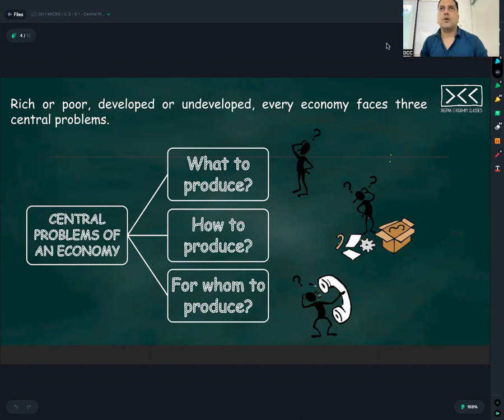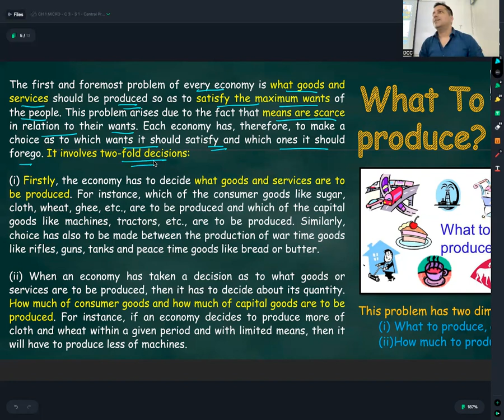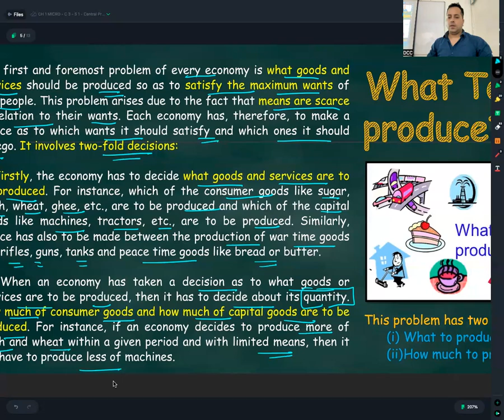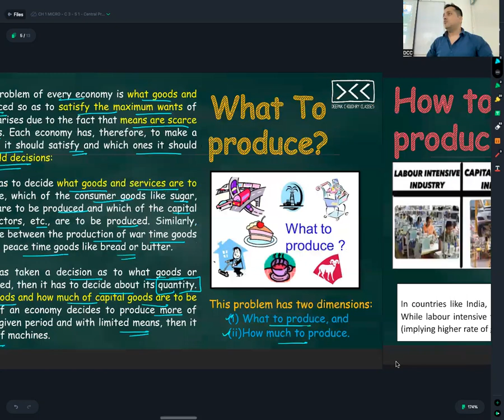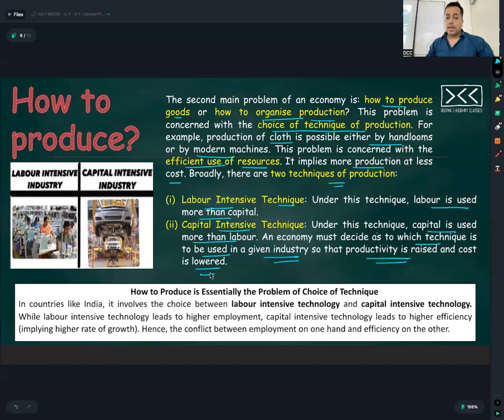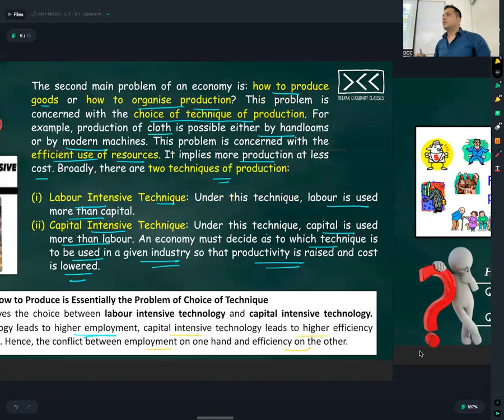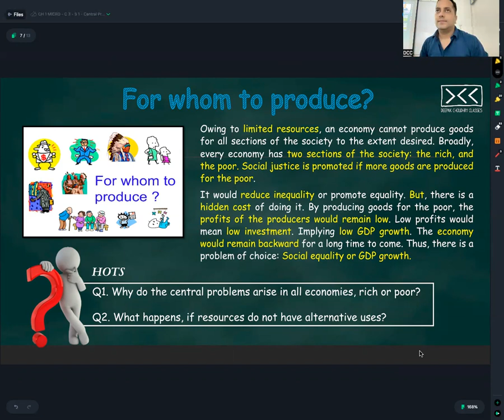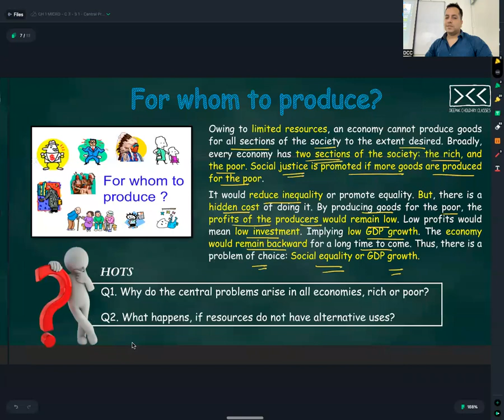C 3 - R 1 - CENTRAL PROBLEMS OF AN ECONOMY - INTRO TO MICRO